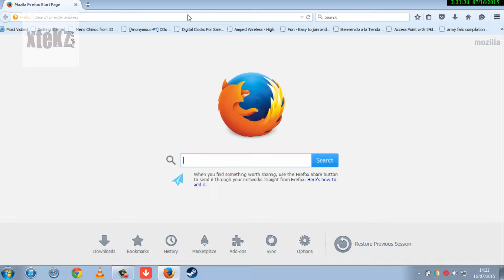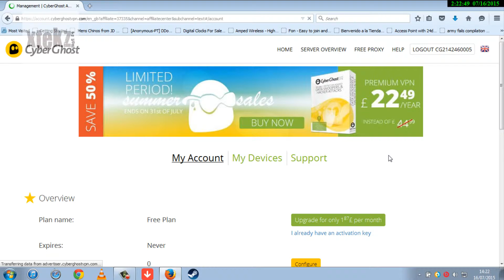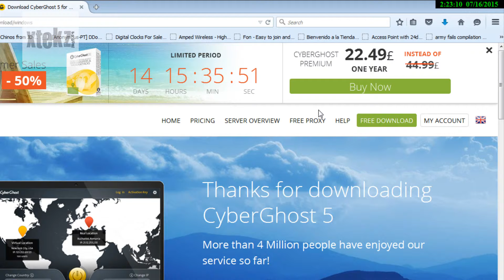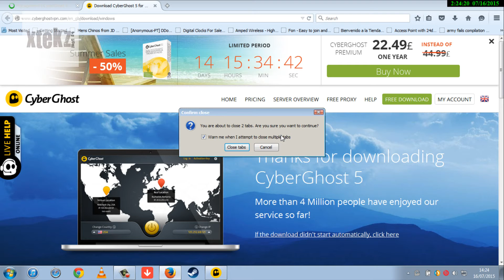How To Install CyberGhost 5 VPN Free!!!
INCREASE ANONYMITY!!!

This Video will show us How to Install the Cyberghost 5 free VPN Software.

Free VPN service of cyberghost is limited, some servers might be full due too massive amount of users.

Connecting to servers might take some time.